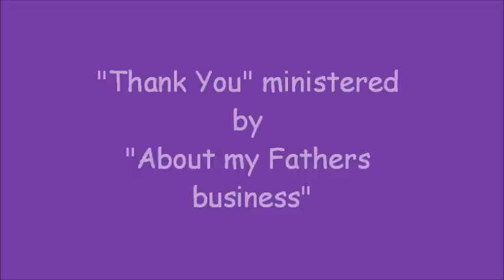"Thank You" by Richard Smallwood danced by "About my Father's Business"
GCBC Praise dance and Mime Extravaganza 2011